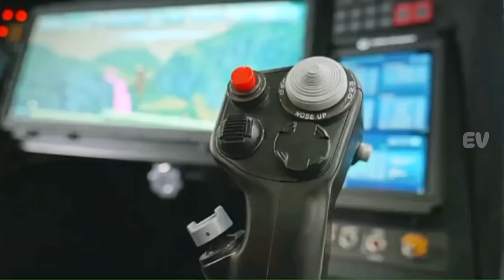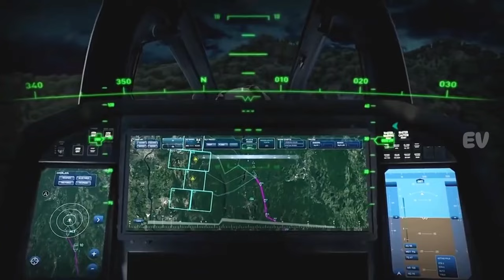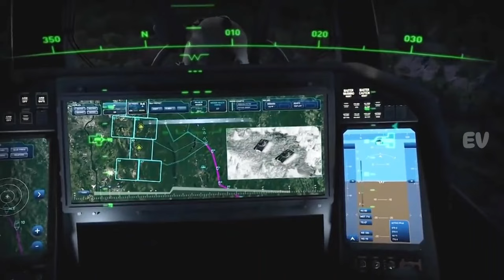Bell 360 Invictus Helikopter Tempur Super Canggih Masa Depan Milik Amerika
Bell360Invictus,FutureAttackReconnaissanceAircraft,FARA,MilitaryHelicopter,AviationTechnology,AerospaceInnovation,DefenseNews,AirForceTech,CombatAircraft,HelicopterDesign